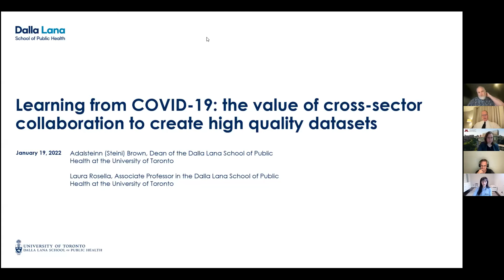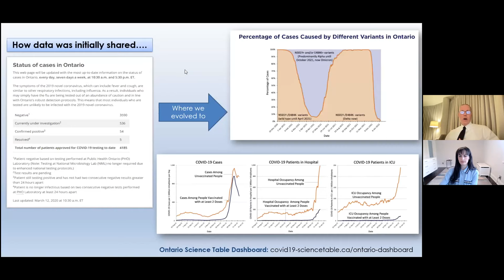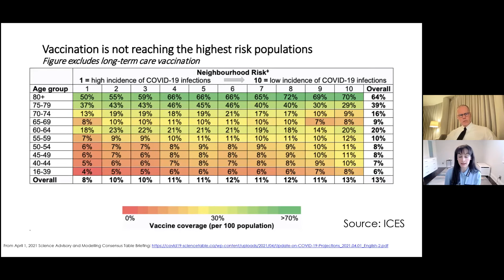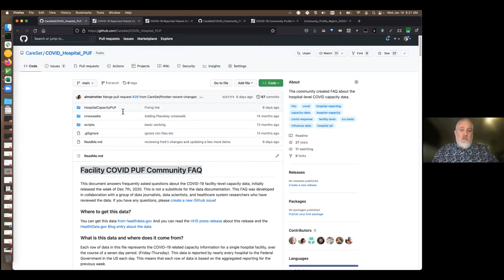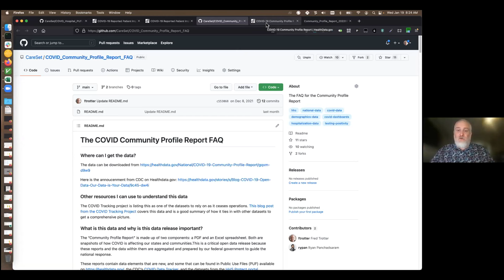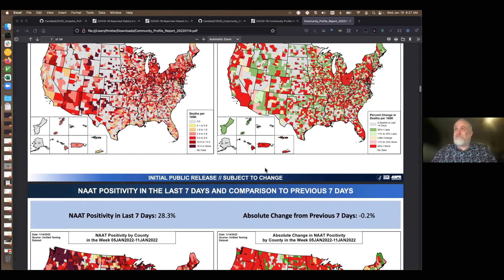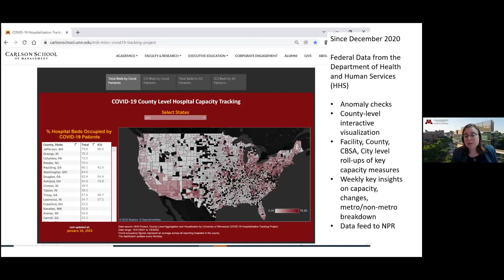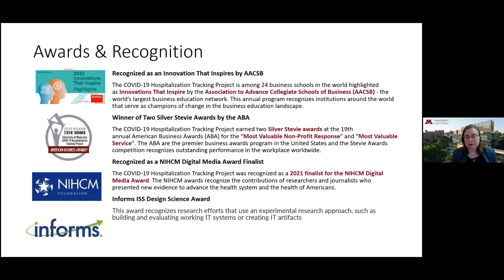Learning from COVID-19 – The Value of Cross-sector Collaboration to Create High-quality Datasets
Streamed live on January 19, 2022, 9 AM to 10:15 AM
Seminar Series 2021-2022: Session 4

Series Host: Sandra Rotman Centre for Health Sector Strategy

A panel discussion on the datasets that are getting us through COVID:  What was the need?  How did experts from different sectors come together to fill the need?  What are the challenges?  What are the lessons learned? We will explore these questions and compare across the border – two of our panelists hail from Ontario and will discuss the Science Advisory Table experience and two are from Minnesota and will share their experience with the COVID-19 Hospitalization Tracking Project.

Speakers:
Adalsteinn (Steini) Brown, Dean of the Dalla Lana School of Public Health at the University of Toronto
Pinar Karaca-Mandic, C. Arthur Williams Jr. Professor in Healthcare Risk Management, and the Academic Director of the Medical Industry Leadership Institute in the Department of Finance
Laura Rosella, Associate Professor in the Dalla Lana School of Public Health at the University of Toronto
Fred Trotter, Founder of CareSet Systems and The DocGraph Journal
In conversation with Avi Goldfarb, Rotman Chair in Artificial Intelligence and Healthcare, and Professor of Marketing at Rotman School of Management, University of Toronto